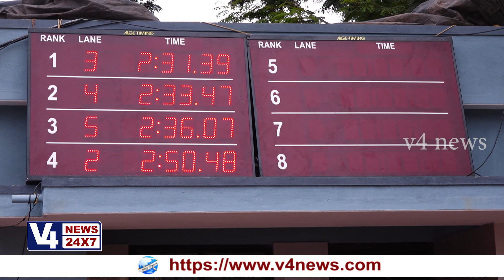Mangala Swimming Club Mangaluru State Level Swimming Competition, Women 4x50 mtr medley,13-17 years